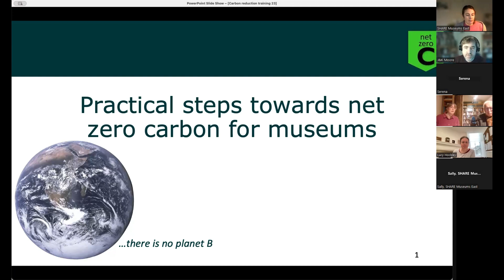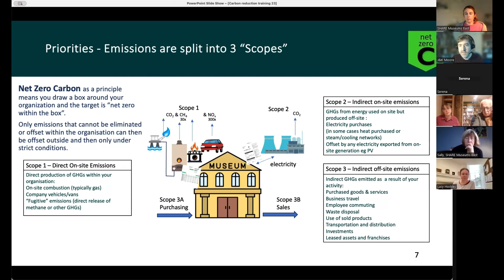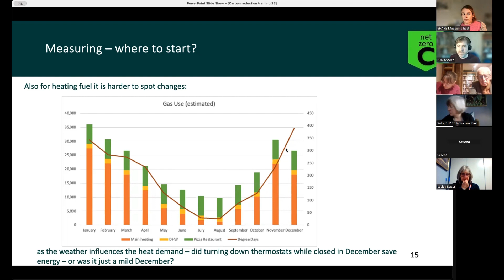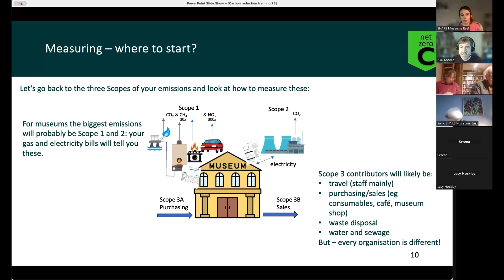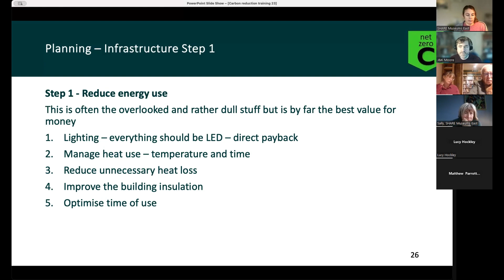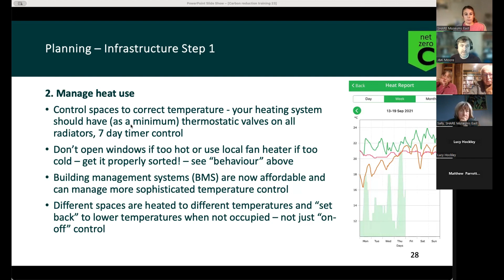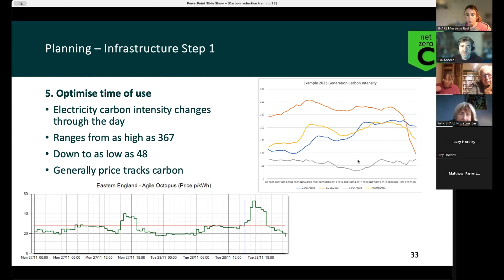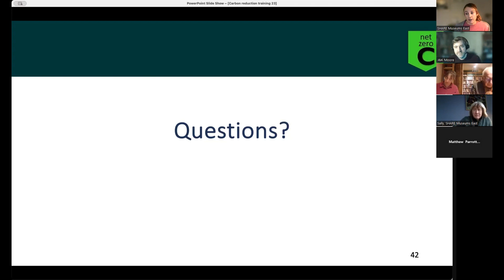Planning and Delivering Carbon Reduction in Your Museum - 2023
Trainers: John Moore and Kathy Moore, consultants with NZC Services

About the session:

Are you starting to think about the impact your museum has on the environment? Have you considered your museum’s carbon emissions and how they might be reduced? If so, join us on this training session to learn more about the practical measures museums can take to deliver effective and significant carbon reduction.

The session will cover:

• The priorities in reducing your museum’s environmental impact

• Carbon tracking - what to measure and how

• Carbon Action Plans – how to reduce carbon emissions, focusing on where there is greatest impact

• Where to get support/advice

• Museum case studies

Please note – this is an updated version of similar training ran in 2022, taking into account the current conditions.